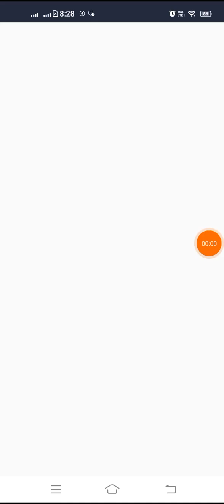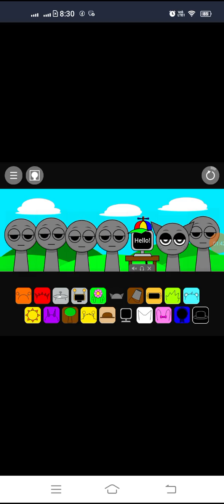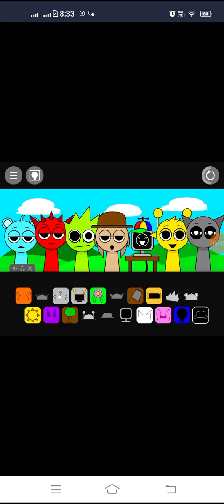spunki song birds